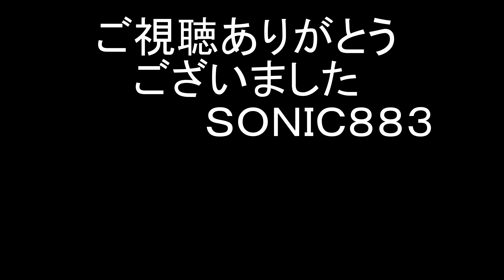雪国はつらいよ ワイドビューひだ高山駅連結作業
1月に高山からワイドビューひだに乗る機会がありました。
ちょうど連結作業を見ることが出来ましたので投稿します。
当日は飛騨地区は雪が降っており豪雪地帯を駆け抜けてきたワイドビューひだは前面が雪だらけに...
作業員の方が道具とお湯を使って雪を落としていました。
改めて雪国の大変が身に染みて分かりました。